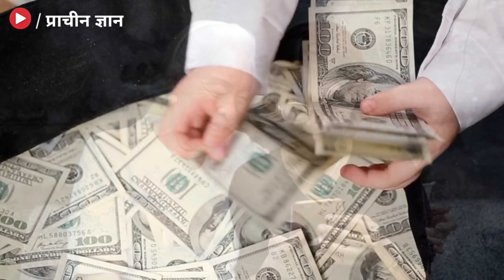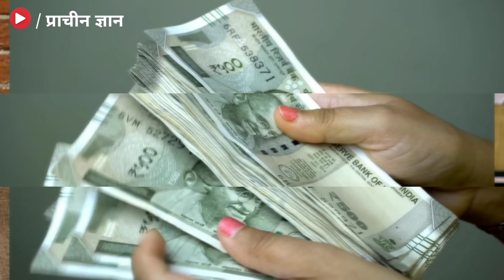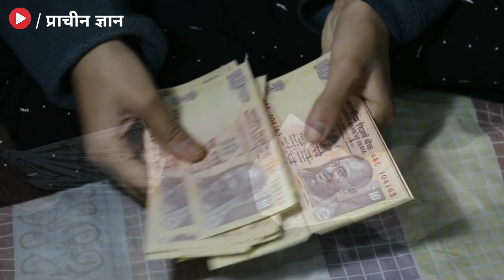इस उपाय से एक व्यक्ति को 7 करोड रुपए मिला ? चमत्कारी उपाय 🔥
इस उपाय से एक व्यक्ति को 7 करोड रुपए मिला ? चमत्कारी उपाय 🔥 हम अपने इस चैनल में प्राचीन भारत के गुप्त जानकारी एवम अलौकिक रहस्य को वीडियो बनाकर आप सभी दर्शक तक यूट्यूब के माध्यम से फ्री में पहुंचा रहे है आप भी चैनल के साथ जुड़कर लाभ ले सकते है . हमारे इस चैनल में टोन टोटके, मंत्र, एवम सरल उपाय से जिंदगी के परेसानियो से निकलने का मार्ग दिखाए जाते है .